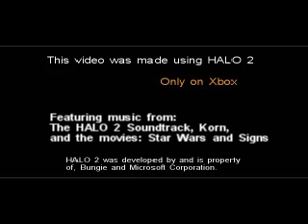Dimension X Season 2: Episode 4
I did not make these videos. I am simply uploading them for a friend.